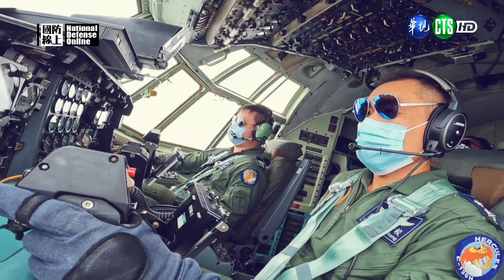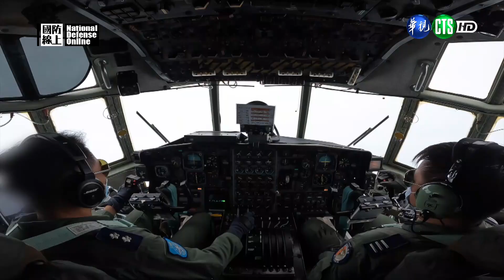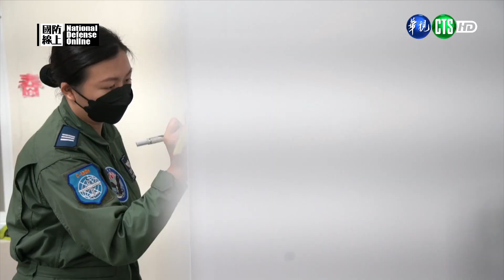國防線上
111.12.1